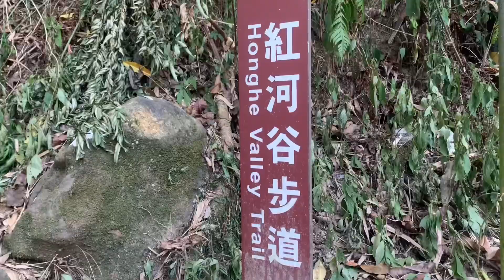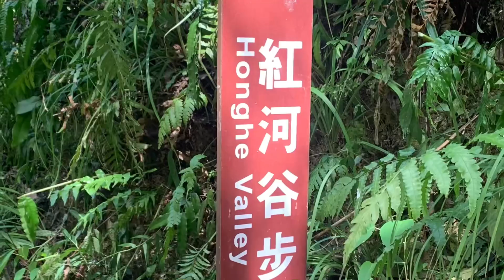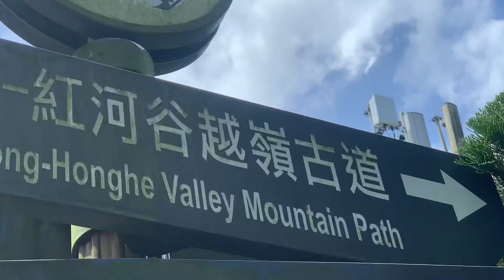烏來#紅河谷步道#好心情#加九寮溪#King Liu#戲水#森林浴#新北景點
紅河 千層派岩石
踏青 賞綠意盎然

【版權聲明】
純屬自娛娛人
引用現成音樂
若涉侵權爭議
告知即刻移除